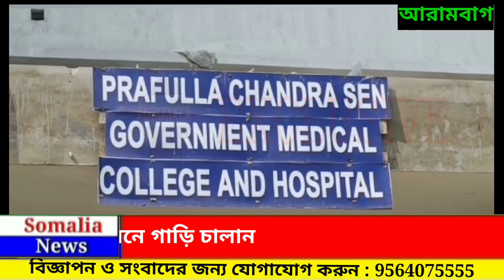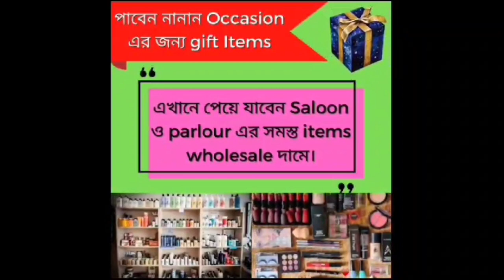কৃষকের ঝুলন্ত দেহ উদ্ধারে চাঞ্চল্য, মানসিক সমস্যার পাশাপাশি চাষে বিপর্যয়ের জের বলে পরিবারের দাবি